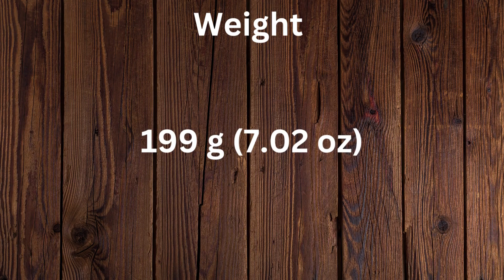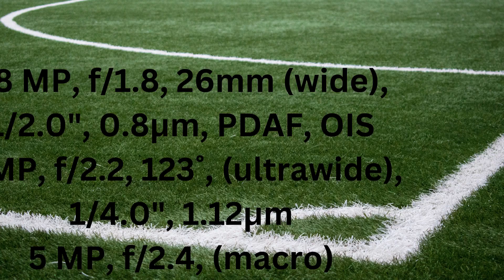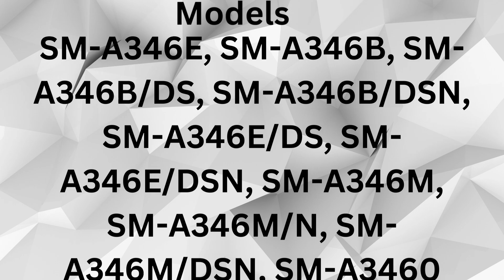Samsung A 34 Specification | Watch Complete Video